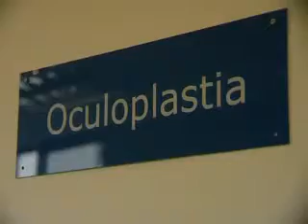Primer injerto de córnea en el Hospital de Ojos "José Martí" en Uruguay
Primer injerto de córnea en el Hospital de Ojos "José Martí"